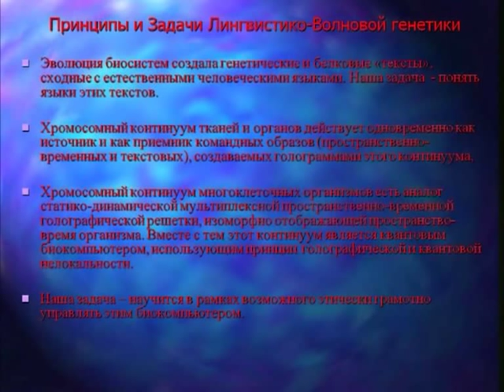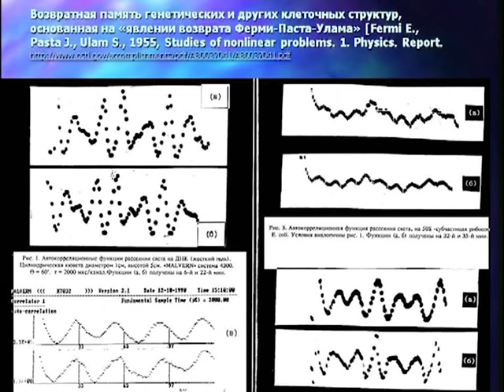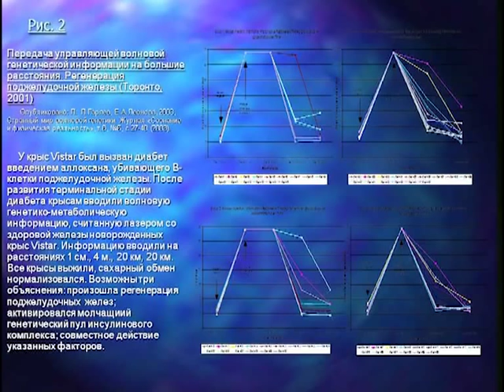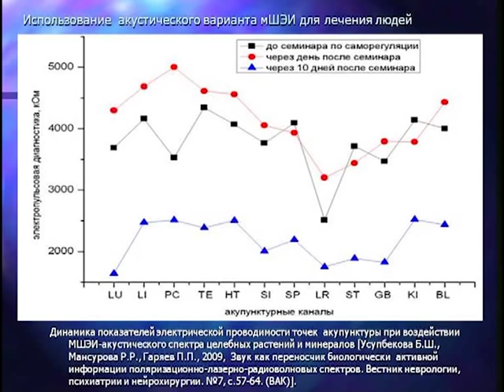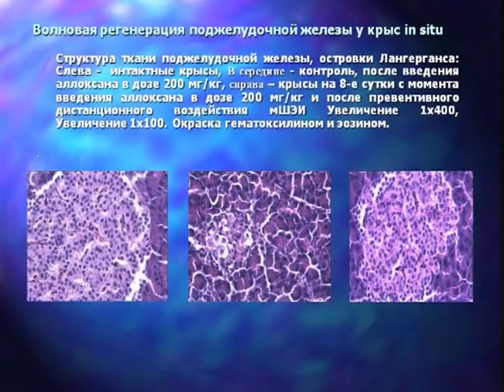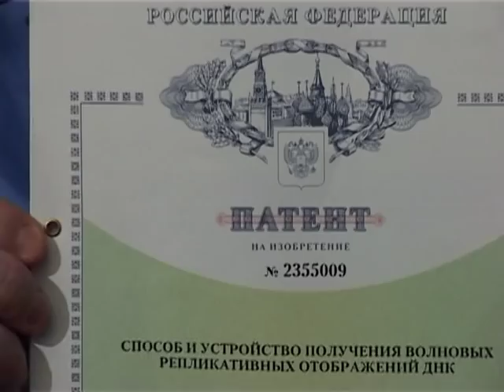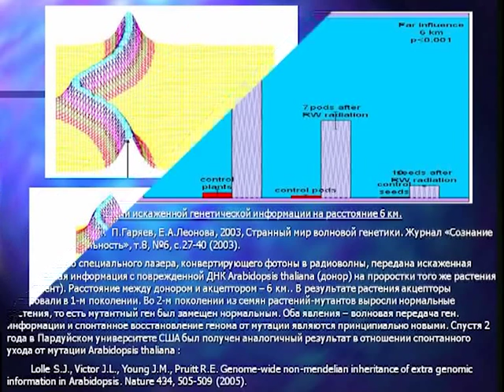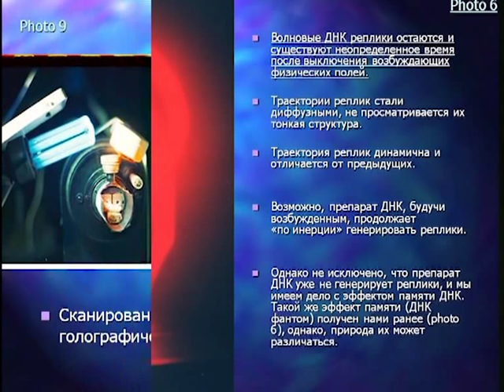IRENE CAESAR PRESENTS PETER GARIAEV (ENG)